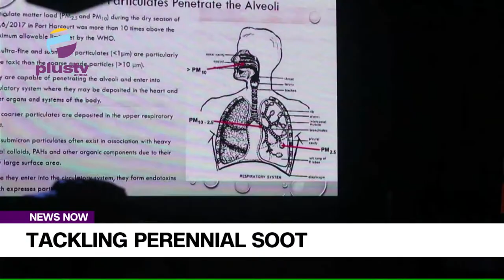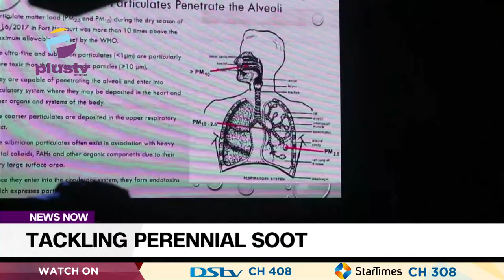Tackling Perennial Soot In Rivers | NEWS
Rivers Residents Call for Adoption of Modular Refinery/ Clean Energy.
Residents of Port Harcourt, Rivers State capital, have described the State Government's fight against illegal oil bunkering and soot in the state, as a welcome development.

 Engr. Adebola Shabi, Environmentalist joined us to discuss.